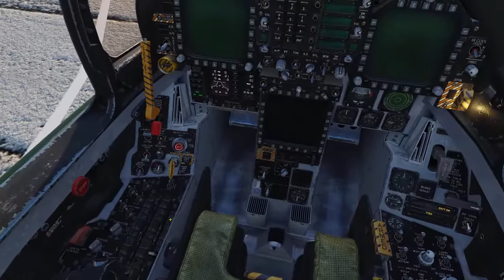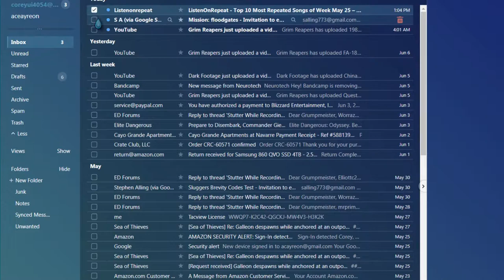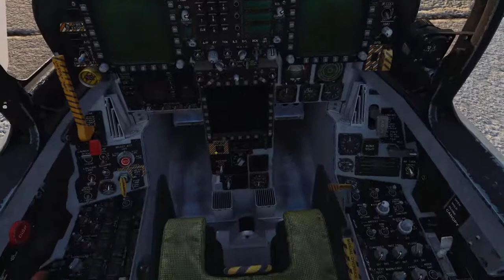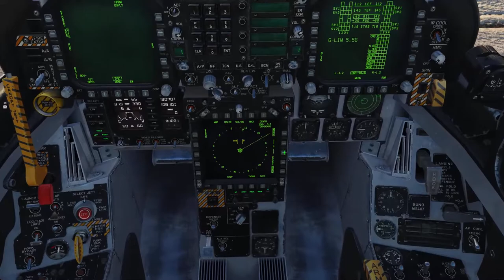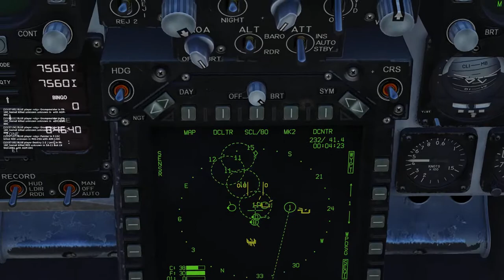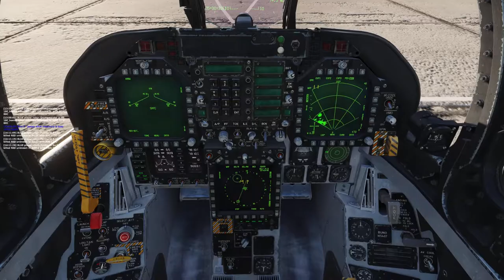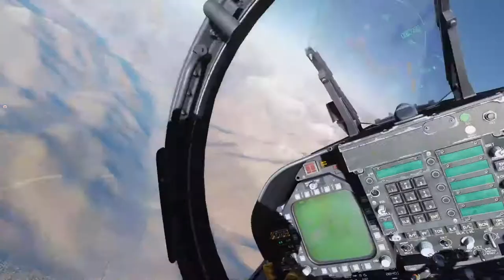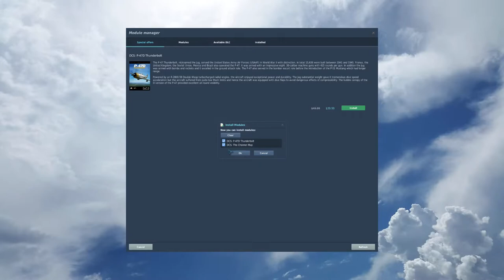LIVESTREAM: DCS World | Operation Floodgate with the Sluggers!